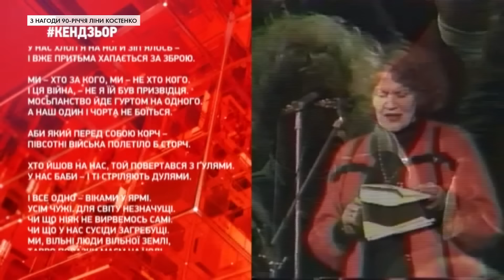🔥 ЛІНА КОСТЕНКО напалмом по блазнях, зрадниках і московuтах 🔥Унікальні архівні кадри. Львів 1995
Ліна Костенко. Виступ у Львові у 1995 році. Особистий архів Ярослава Кендзьора.